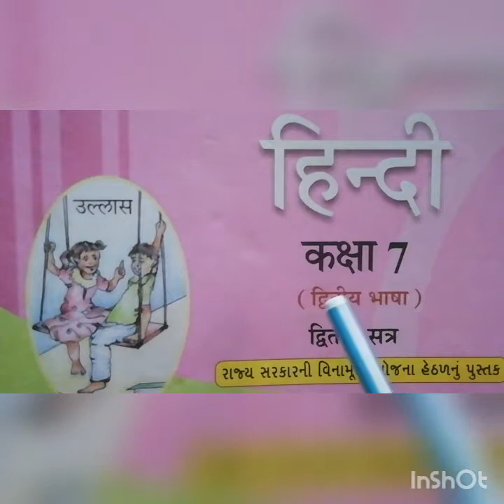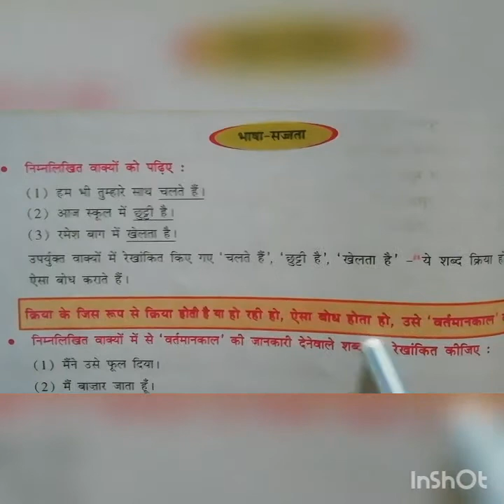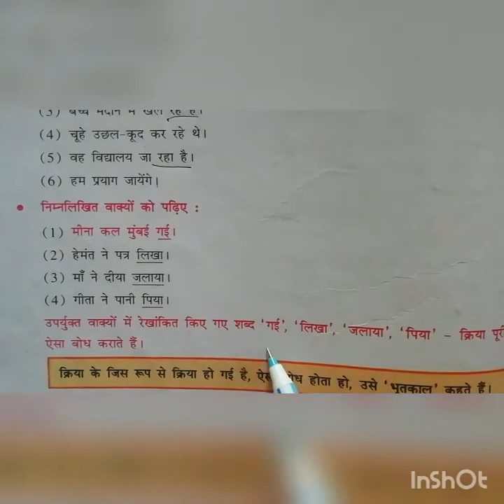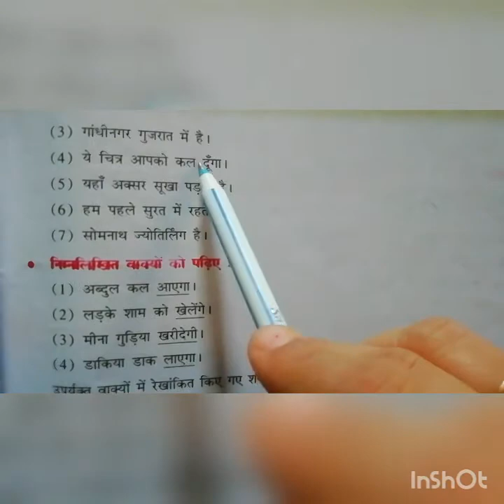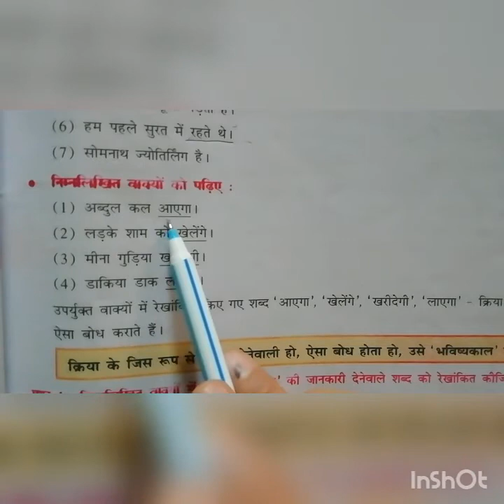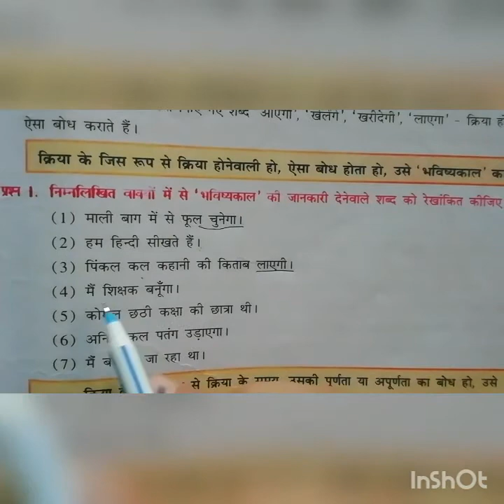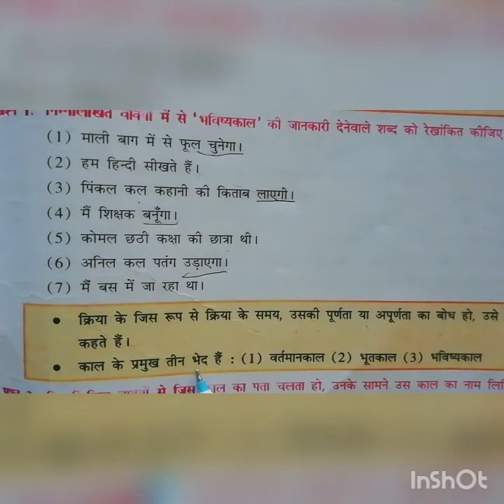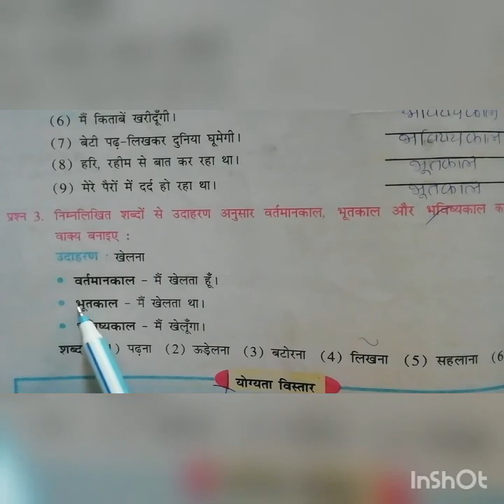कक्षा= 7 विषय =हिन्दी व्याकरन (काल)